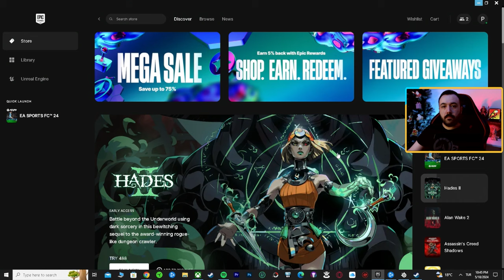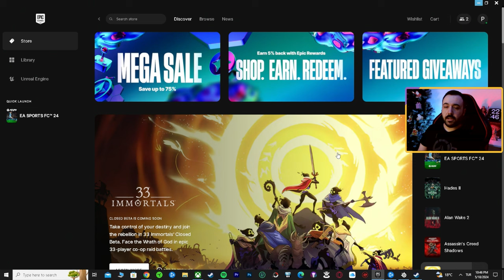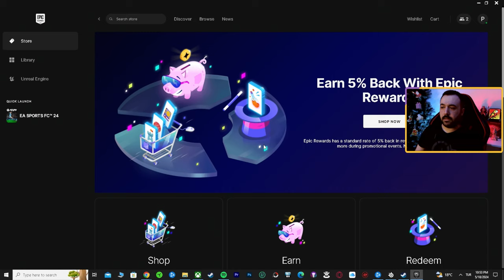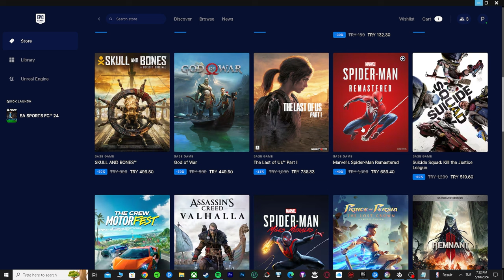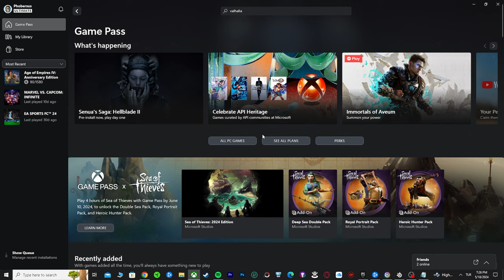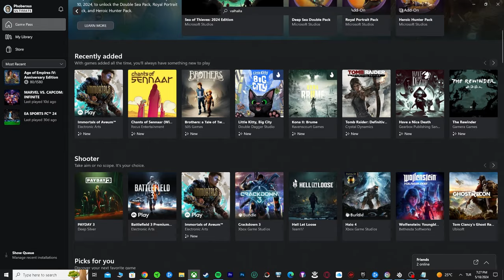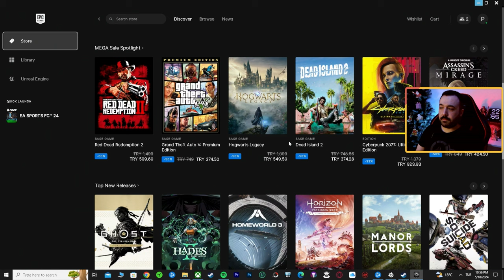EPIC GAMES STORE MEGA İNDİRİMLER 2024💰 %5 CASHBACK! | OYUN ÖNERİLERİ VE TAVSİYELER - 13 HAZİRAN SON!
00:00 Giriş
01:20 %5 Cashback Nedir?
02:25 Beklemeniz Gerekenler
03:50 Xbox Game Pass Sahipleri!
05:56 500 TL Üstü Oyunlar
11:13 500 TL Altı Oyunlar
17:33 Kapanış